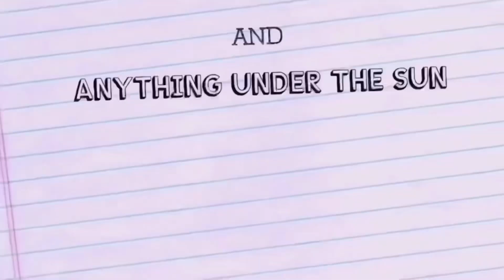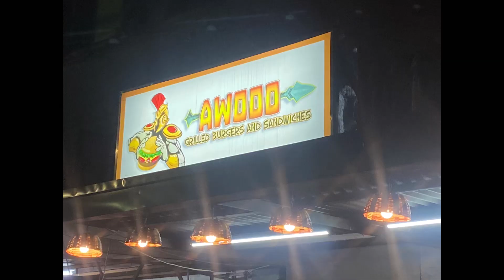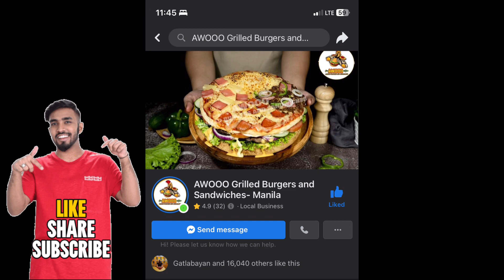AWOOO GRILLED BURGERS AND SANDWICHES | PIZZA BURGER AND MORE! (SOLID💯🔥)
Hey Guys! We’re trying GRILLED PIZZA BURGER that is JUICY, MEATY, and SO CHEESY @AwoooGrilledBurgersAndSandwiches!!!

-Or-

Message me in my FB ACCNT...
* Mon Jarret Arada Garduque

To become updated?